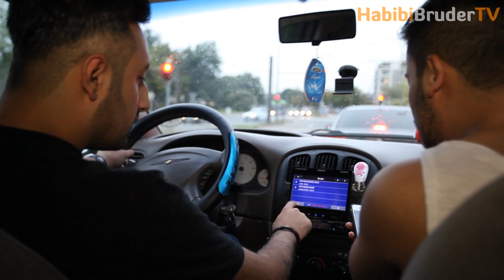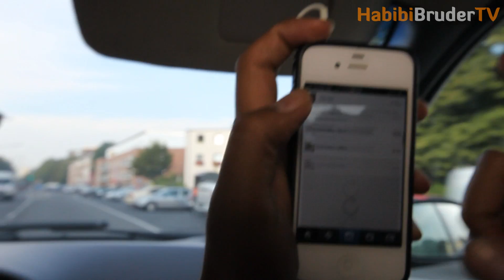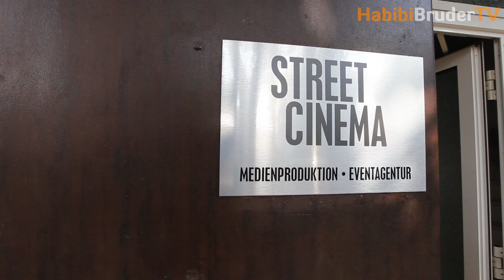HABIBI BRÜDER, EKO FRESH - MAKING OF - Y-TITTY, HALT DEIN MAUL, STREETCINEMA, KÖLN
jetzt auf allen digitalen Plattformen kostenlos streamen

AMIGO AMIGO jetzt auf allen digitalen Plattformen kostenlos streamen

Mitwirkende auf INSTAGRAM:
Beat: Klaxybeats
Video: hb-film
Künstler: salamualaikumtv, aladdin_hb7,ghaith_hb, wa3l_27, amigo_offiziell
Vertrieb: igroovenext